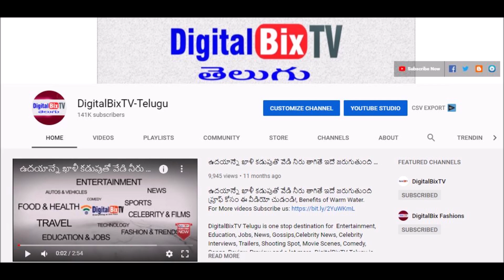సాయంత్రం బంగారం వెండి ధరలు | Today Evening Gold Price In India | Gold Rates Today |Today Gold Rate